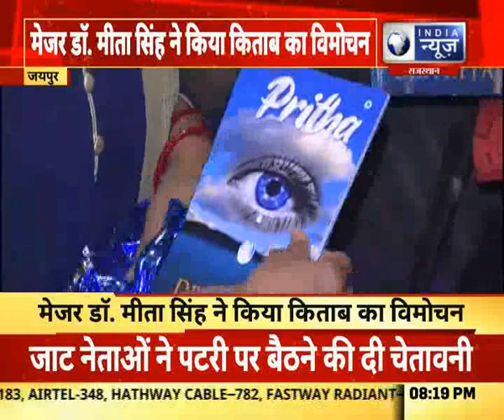जयपुर: महाभारत की पात्र कुंती पर लिखी किताब का विमोचन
डॉक्टर प्रिया की लिखी किताब "प्रथा" का विमोचन
मेजर डॉ. मीता सिंह ने किया किताब का विमोचन
आज की पीढ़ी को संदेश देती किताब "प्रथा"